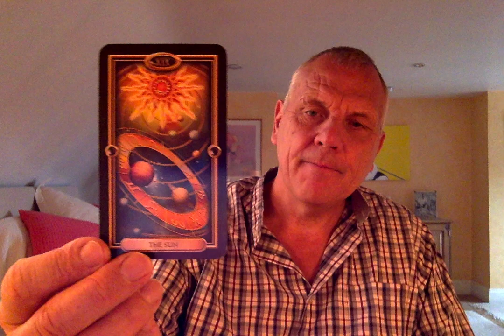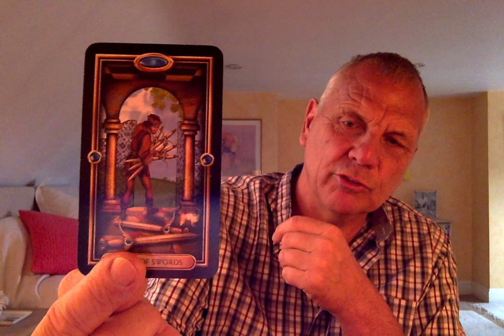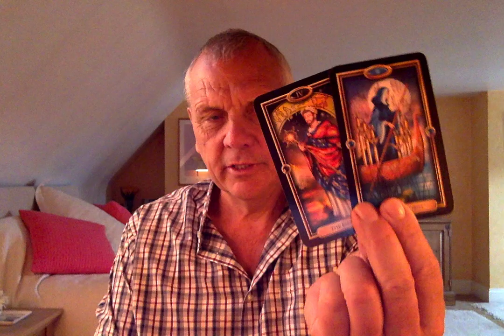PISCES JUNE 2020 NEW LOVE CONNECTION WANT TO COME IN